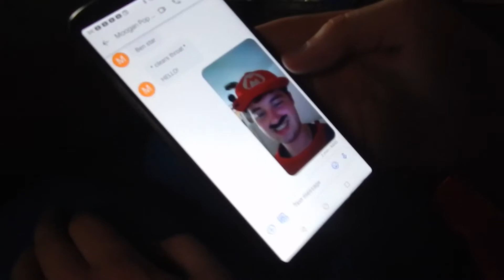Racing in REAL LIFE MARIO KART (Mario Kart: Home Circuit)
Jon and justin play the new real life mario kart live home cicuit game with HIGH STAKES. We raced. That's how there is high stakes. The title is cringe but also accurate so idk